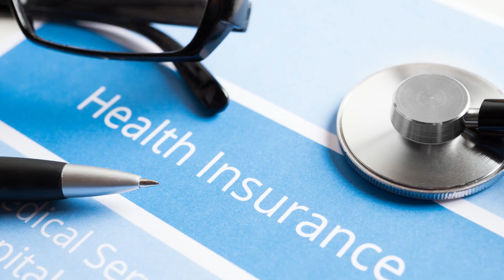BUSINESS #75 Tattoo Artist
Our 100 Businesses series highlights one type of business per video that you can start with a small investment. This video is about starting a tattoo artist business.